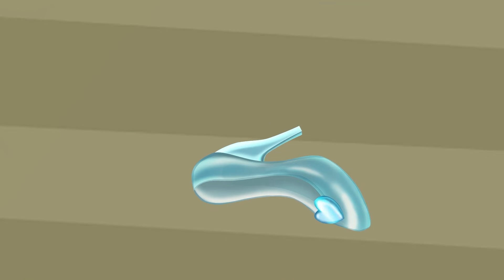Cinderella Series | The Evil Fairy | پریوں کی کہانیاں | سوتے وقت کی کہانیاں | Urdu Fairy Tales